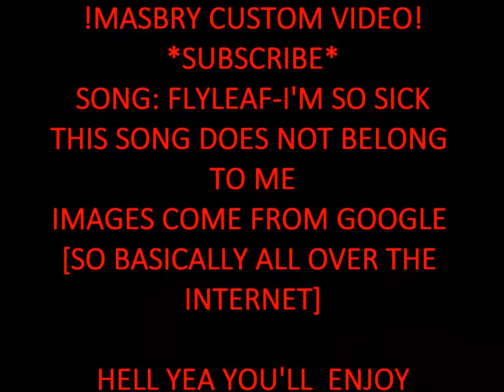Flyleaf-I'm So Sick